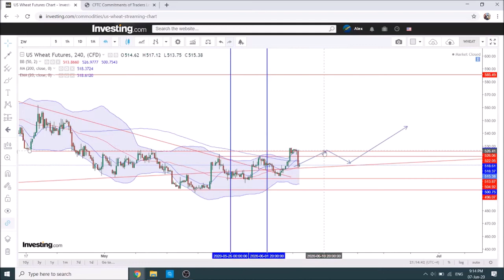Wheat market analysis - 7th of June 2020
Having a look at wheat market and new attempt to break away from key trendline, failed on Friday. Reversal still valid, expecting some move up toward 550 next week. Invalidation if breaking below 505 and trade exit under 490. Target for this summer at 580. Trade safe and speak soon!